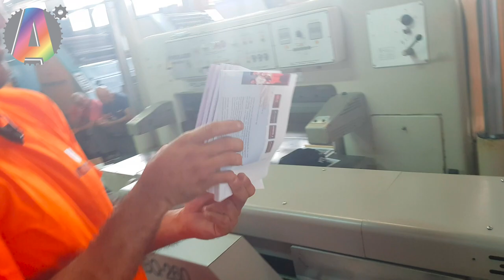Horizon BQ 260